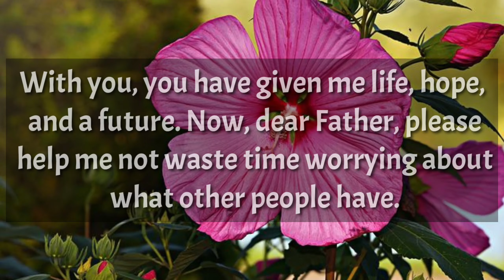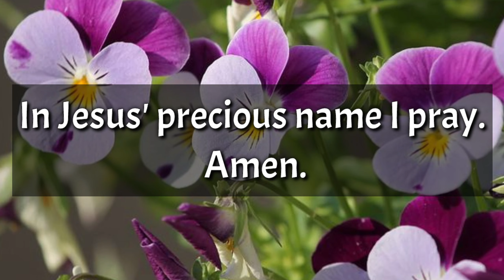A Short Prayer to God - A Thanksgiving for all you've done for me - Daily Prayers